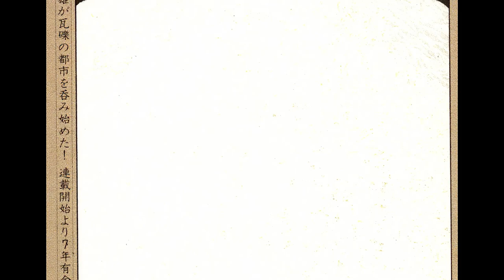AKIRA Explication #16, Analyse du manga de Katsuhiro Otomo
Analyse du manga AKIRA, Analyse, explication et résumé du manga de Katsuhiro Otomo. 16/17

seizième vidéo consacrée à l'analyse du manga AKIRA de Katsuhiro Otomo.
Cette partie se concentre à l'épisode 117 et une partie du 118 publié dans Young Magazine, c'est à dire à la fusion entre Akira et Tetsuo, au prolongement du discours de Miyako, et surtout à ces 2 double planches du flash back de numéro 41.

Je tache d'apporter une explication de cette bande dessinée culte, à la fois sur le fond et la forme, m'attardant sur le visuel et les écrits du manga Akira.

51 illustrations de l'auteur accompagnent cette vidéo. Je précise que toutes ces images sont sous le copyright de son auteur, Otomo Katsuhiro et de son éditeur, la Kodansha.

Sous titre français directement basé sur l'écriture. Un PDF sera d'ailleurs disponible: AD 2019: AKIRA
Use automatic translate of the option, for any language translation.

Il y aura 17 vidéos en tout, 2 ou 3 pour chaque tome Deluxe d'Akira édité chez la Kodansha.

Analyse Akira fr

Mon site dédié à Katsuhiro Otomo, présent sur la toile depuis 2001

Un grand merci à Richard Nyst

Un énorme merci à Meru pour son aide précieuse sur certains points de la traduction, un merci pour sa gentillesse et sa disponibilité. Son compte tweeter